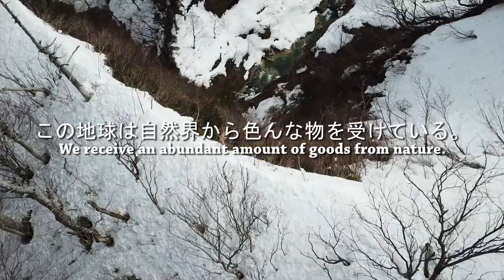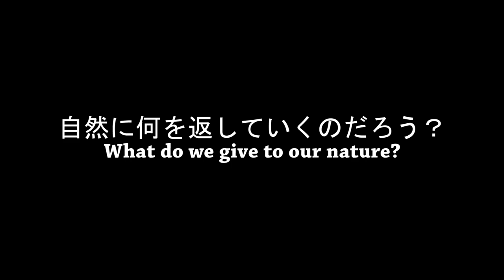有難い｜Am I grateful?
一緒に片付けて下さった方々に感謝します。